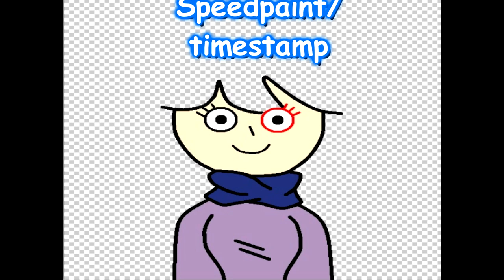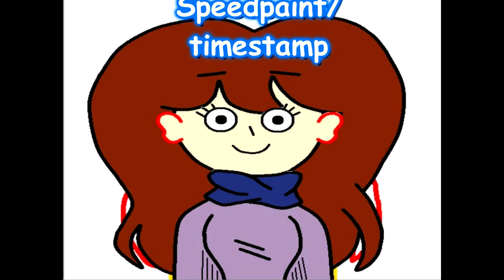Happy Birthday Cengaline! + Speedpaint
@Cengaline Happy Birthdays Gifts

Credits:
Tools: Paint.Net
Song/music: Spongebob flash games with audio